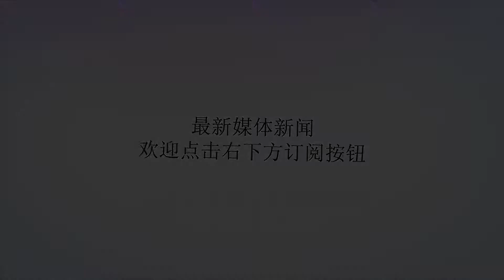俄罗斯山寨“西北风”, 另类两栖舰注定再难产, 或可从中国购买军舰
谢谢！原标题：俄罗斯山寨“西北风”,另类两栖舰注定再难产,或可从中国购买军舰普京领导下的俄罗斯曾经信誓旦旦地喊出复兴海军的口号，而作为俄罗斯海军复兴的重要举措，从法国引进和联合建造的“西北风”级两栖攻击舰有着极具象征性的意义。然而俄罗斯复兴海军才刚刚起步，这一罕见的动作就因为西方国家的联合制裁而被无情打断，两艘曾经被寄予厚望，最终被转卖埃及的“西北风”也在一夜之间被俄罗斯人视为耻辱。不过俄罗斯人毕竟是经过历史沉淀的战斗民族，西方国家的出尔反尔似乎并不能阻止他们复兴海军的决心，一款被称为“拉维娜”的两栖攻击舰模型现身，据称将用于填补“西北风”级留下的空缺。那么今天咱们就来一探“拉维娜”级两栖攻击舰的究竟。法国建造的俄罗斯两栖攻击舰分段俄罗斯国产两栖攻击舰模型“拉维娜”排水量为2.4万吨，续航力为5000海里，最大航速为22节，该舰配备舰员320名，可以搭载500名士兵或50辆装甲车，比“西北风”级两栖攻击舰少9辆。同时还可以搭载16架直升机卡-52或卡-27直升机，以及6艘登陆艇。和“西北风”级两栖攻击舰相比，“拉维娜”的排水量要大2700吨，最高航速快4节。但在运载能力方面，“拉维娜”明显不如“西北风”，“西北风”级两栖攻击舰可以搭载59台车，16架重型直升机或35架轻型直升机。另外，“西北风”级两栖攻击舰的舰员配备为160名，而“拉维娜”配备的舰员足足为前者的2倍，其自动化水平方面很令人怀疑。俄罗斯国产两栖攻击舰模型但是相比自动化水平的问题，更值得注意的是“拉维娜”的外形。“拉维娜”采用了两栖攻击舰所罕见的双体船型，虽然双体设计能够赋予“拉维娜”更宽裕的空间和更高的航速，但是两万多吨的大型军舰采用双体船设计，“拉维娜”可谓首开先河，实际效果到底怎样，还有待验证。而更有趣的是，克雷洛夫中央造船研究院为“拉维娜”采用了尖舰首甲板，现在主流的攻击舰均采用平直的舰首甲板，从而更好地为搭载的飞机提供支持，“拉维娜”的风格显然独树一帜。实际上，拉维娜两栖攻击舰采用的是双体船结构俄罗斯船舶设计独树一帜的例子很多，比如曾经让整个日本心惊胆战十几年的“明斯克”号航母，或者叫载机巡洋舰，就是最典型的代表。而巧合的是，设计“拉维娜”的克雷洛夫中央造船研究院，同时也是“明斯克”号的设计者，克雷洛夫中央造船研究院为苏联和俄罗斯研制了许多的战舰，有着十分雄厚的实力。其中包括“莫斯科”级直升机航母、“基辅”级载机巡洋舰、“基洛夫”级巡洋舰、“北风之神”级核潜艇等。不过，在两栖攻击舰领域，克雷洛夫中央造船研究院却基本上只能依葫芦画瓢，“西北风”级两栖攻击舰的影子在“拉维娜”身上无处不在。拉维娜受西北风影响较深俄罗斯目前公布的只是“拉维娜”的模型，尽管官方一再表态，要建造类似于“西北风”级那样优秀的两栖攻击舰。但从模型变成实物，还需要一个漫长的过程。有估计说是2020年左右，但依照俄罗斯造船工业的现状，“拉维娜”要从模型变成现实，并真正成为俄罗斯海军的一员，或许还更久远。拉维娜从模型变成现实，可能需要很长时间说句实在话，俄罗斯如果真的急需两栖攻击舰，不妨将目光投向南方的邻居。随着近年来中国造船工业的突飞猛进，俄罗斯新一代导弹艇和小型导弹舰就曾向中国引进柴油机作为动力。在大型两栖攻击舰的建造上，中国目前正在开工建造首批2艘075B型两栖攻击舰，技术水平明显要比法国“西北风”这种民标船要高多了。中国正在建造2艘075B两栖攻击舰实际上，对于中国的造船工业来说，建造两栖攻击舰这种类似的军舰没有任何技术难度，而且一上来就可以大批量建造，但是中国在舰载直升机和垂直起降战斗机方面是个弱项，特别是垂直起降战斗机，基础几乎为零。而这些方面，恰恰是俄罗斯的强项，中俄如果能够在两栖攻击舰方面进行合作，中国提供平台和电子设备，俄罗斯提供直升机和垂直起降战斗机技术，相信会取得真正双赢的结